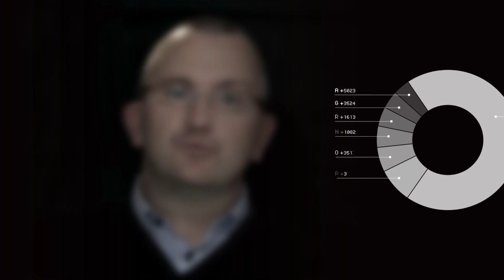Morelli Catering - Corporate Video (english version)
Today Morelli is not just a distribution centre of food products. It's also a research centre since last year they developed a learning school, a kitchen where on a daily basis we experiment with our crew new dishes and new recipes.